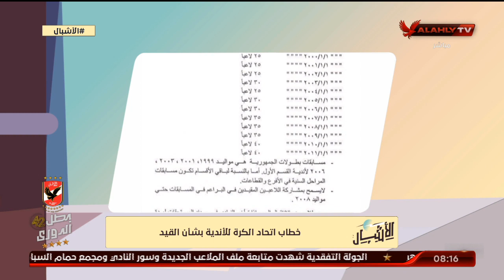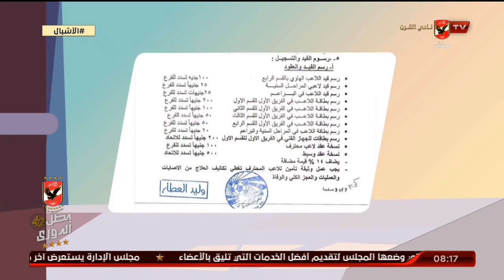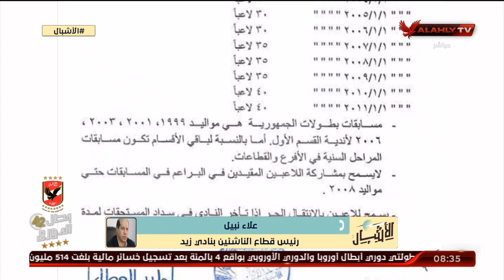الحلقة الكاملة | الأشبال مع أسامة حسني | 20-10-2020